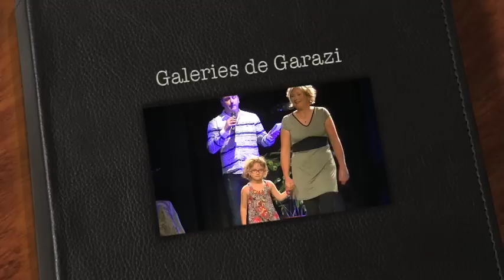Galeries de Garazi